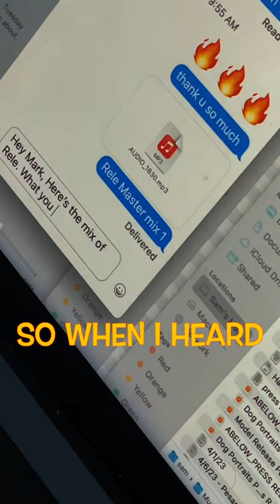Orthodox Jewish artist/producer Samuel Abelow teams up with Mark Jean in an epic song